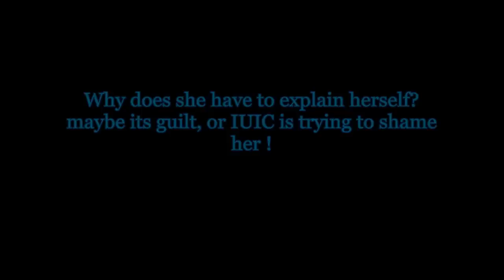IUIC THE WOES CONTINUE (THE BLUE WAFFLE HOUSE)